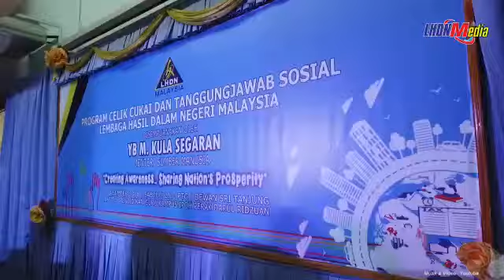Temuramah LHDN terhadap projek CSR mereka